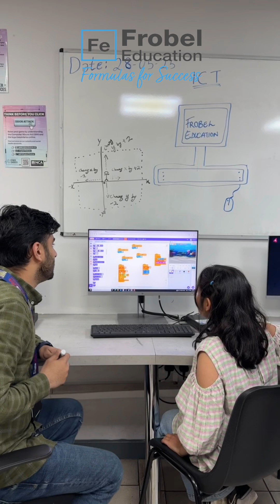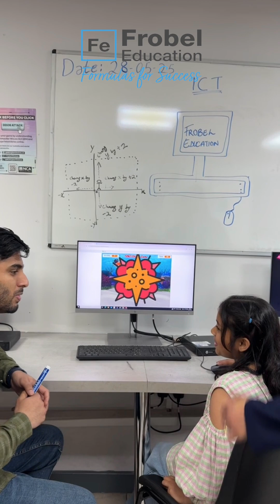🎉 Look what our KS1 coding champ created! 👾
In just a few sessions of our Computer Crash Course, one of our youngest learners designed their very own game from scratch! 🧠💻

At Frobel Education, we believe age is no barrier to creativity and innovation. With the right guidance and encouragement, even our KS1 stars can shine bright in the tech world. 🌟

🎮 Watch the magic unfold in this Short and get inspired!
👩‍💻 Want your child to build real skills through fun, practical learning?
📞 Enrol now at Frobel Education and turn screen time into skill time!